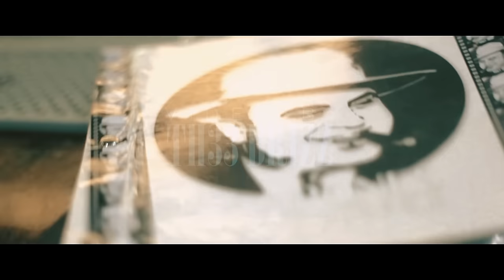Scott - Chikondi (ft. Chanda Mbao & Kaladoshas)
Scott, the future of Zambian R&B, brings you a catchy club banger featuring buzzing artists Chanda Mbao and Kaladoshas.

Shot at Lusaka's nightlife hotspot, Capone's VVIP Lounge, the feel-good song showcases the best of Zambian cross-genre collaboration.

Video directed by Th33 Brizz of Blu Apple Media. Produced by Chanda Mbao.